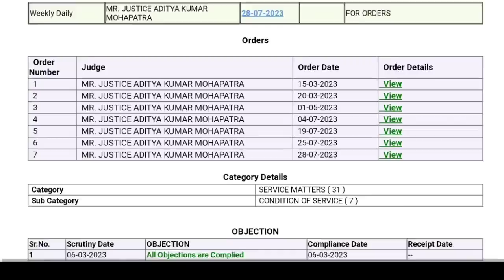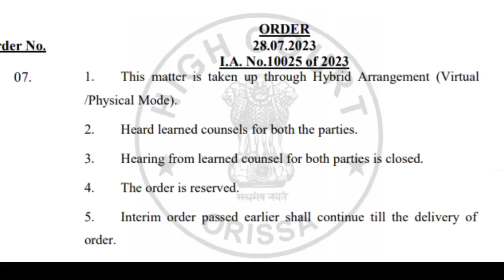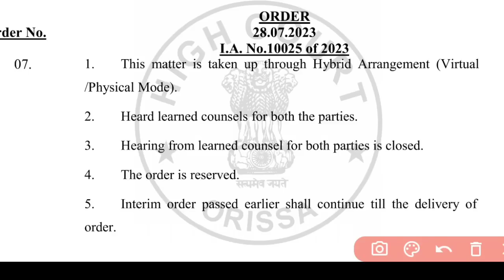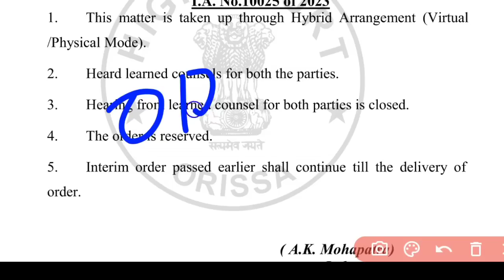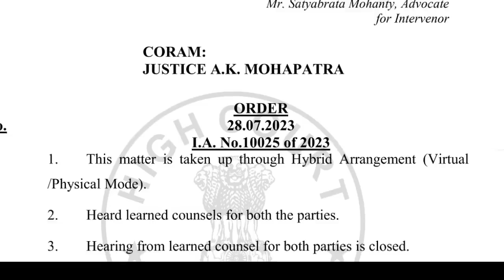ବଡ ଖୁସି ଖବର😄OSSSC ନର୍ସିଂ7483 COURT ORDER ଆସିଲା✅RESULT ବହୁତ ଶିଘ୍ର🎯NURSING OFFICER 7483 POST RESULT❓